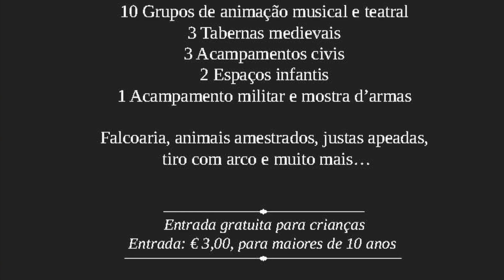Mercado Medieval Leiria 2014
Dias 25, 26 e 27 de julho, o castelo de Leiria recebe o mercado medieval "Em Tempos d'el Rey D. Dinis".